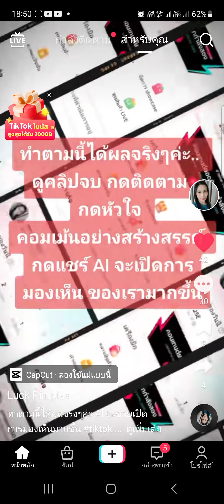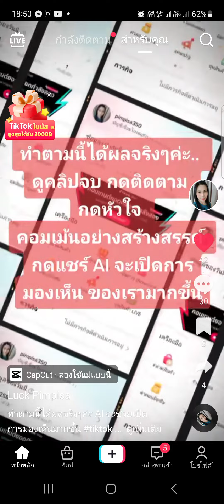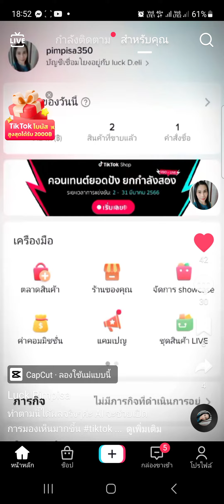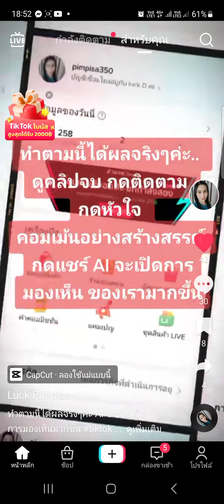เพลงสนุกดี+เสียงอาบน้ำ555+ ครับ